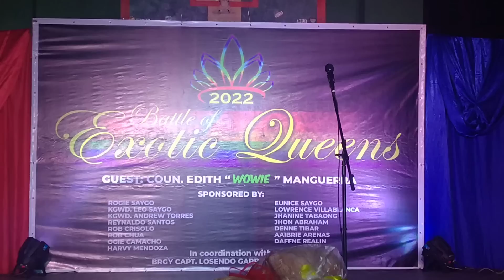BARBIENGOT FORTESA Darna national